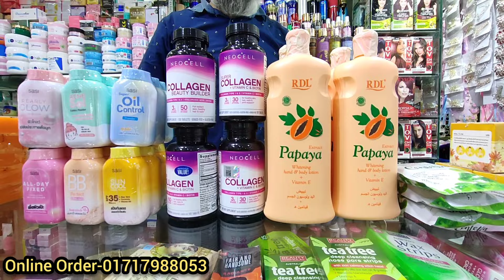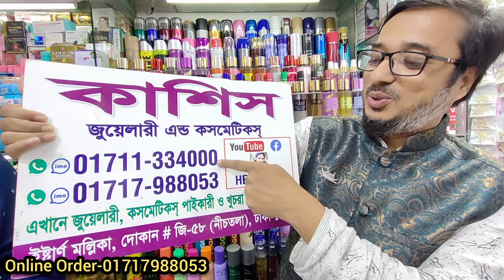বিশ্ব বিখ্যাত কোলাজেন ট্যাবলেট ও স্কিন কেয়ার প্রোডাক্ট এর দাম জানুন ও অনলাইনে কিনুন